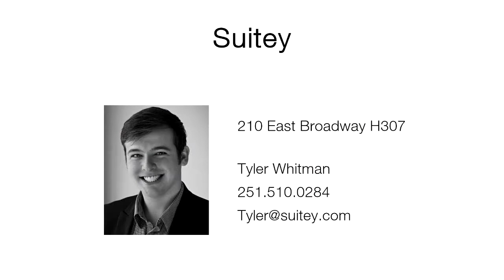210 East Broadway H307 - Tyler Whitman - 01/08/15 - 3B03CB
210 East Broadway H307